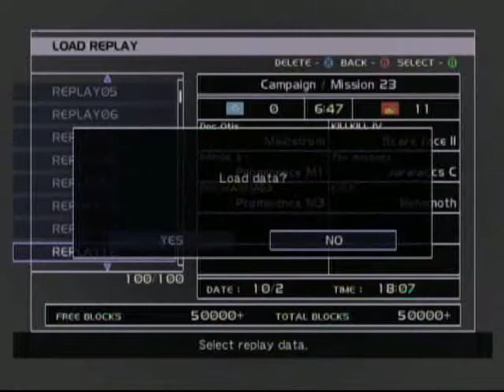Steel Battalion Behemoth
I dodged so many rail guns in one of the heaviest/slowest maneuverable vt's in the game.